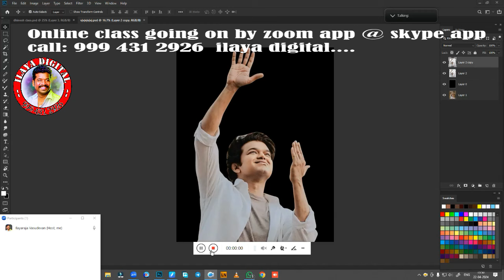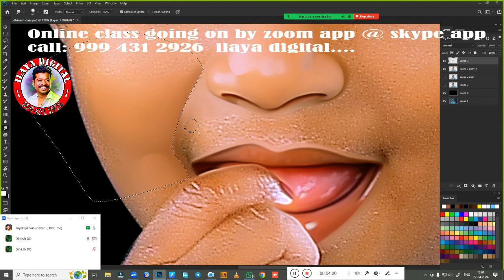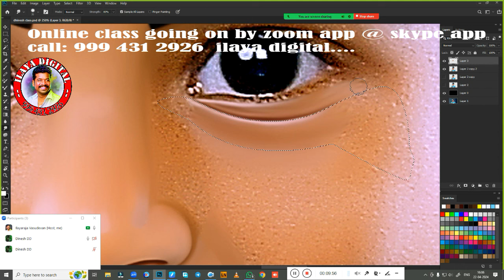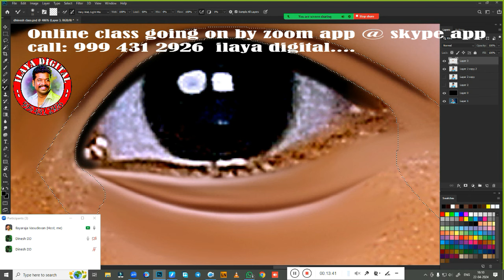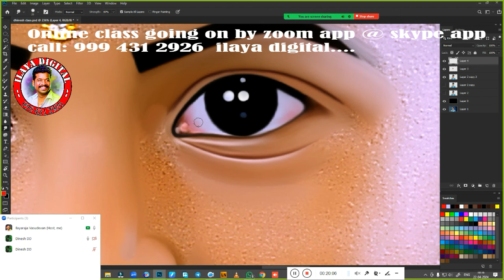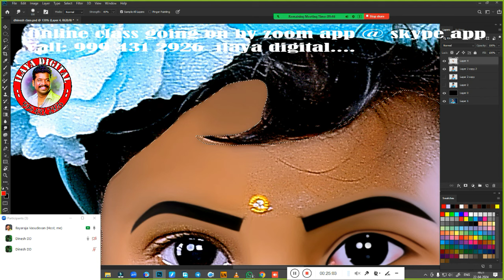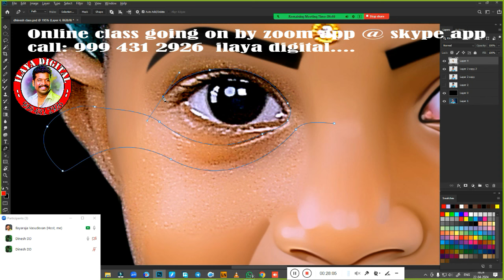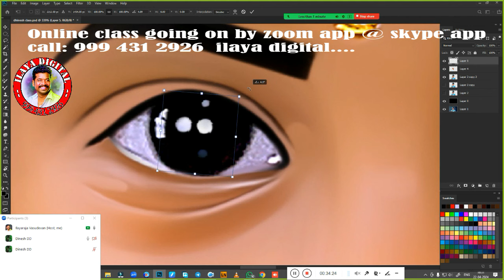Live class Daby /Digital painting/ Beginners /Tamil and English/Oil Effect /new tips/ Tutorial